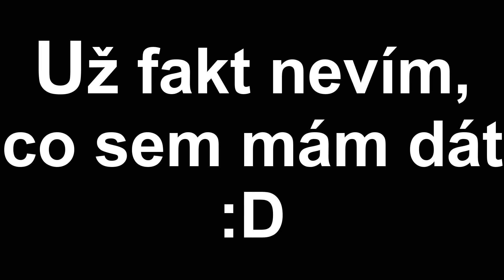🐷MAPA V PIGGY 🔨POSTAVENÁ ZA 10 SEKUND vs 1 MINUTU vs 10 MINUT┃ROBLOX┃Piggy┃Build MODE┃jurasek05┃CZ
PO ODESLÁNÍ DONATU PENÍZE JIŽ NELZE VRÁTIT!

-🎶Písnička v intru: Madison Mars - Milky Way

🎬Stříhám přes: Camtasia Studio 2019
🎥Natáčím přes: Action!
Grafika kanálu: WoPoCZ